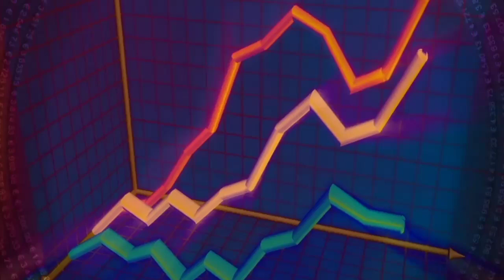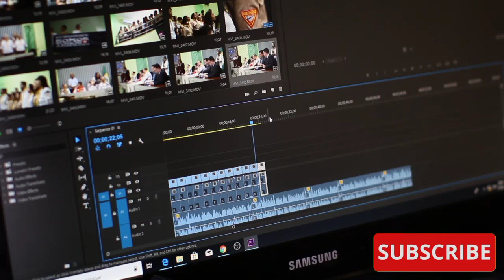Just One Trick Get More Youtube Views & Subscribers | youtube tips tamil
Just One Trick Get More Youtube Views & Subscribers i explained how to increasing youtube channel views and subscribers by using just one thumbnail trick

Our channel fully Talk Abouts how to growth youtube channel for beginners. we will  upload videos consitency for beginners youtubers channel growth. Please  share  my videos  to your creators  friends. you sholud comment on my comment section for what  you  want videos or what kind of videos i will  upload  on my channel.